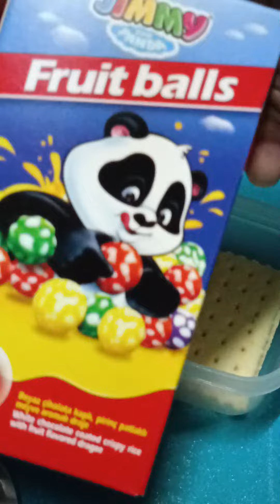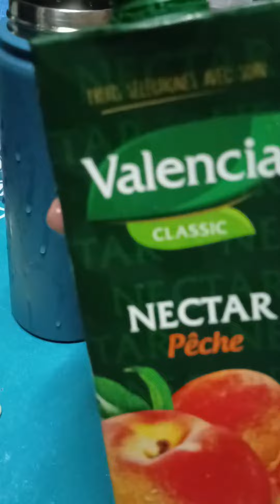BAON SERYE #5 SNACK TIPS